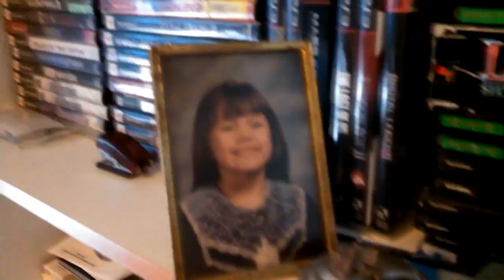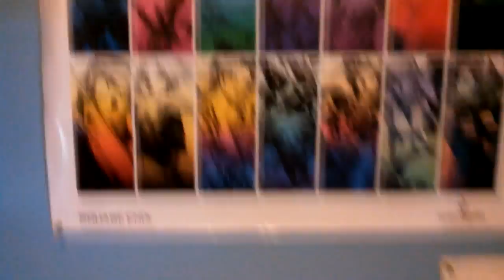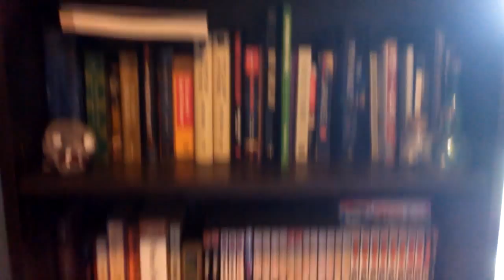Vlog | 01 | A Tour!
... of Chateau le Scarlet.